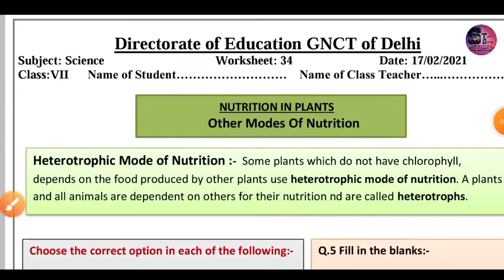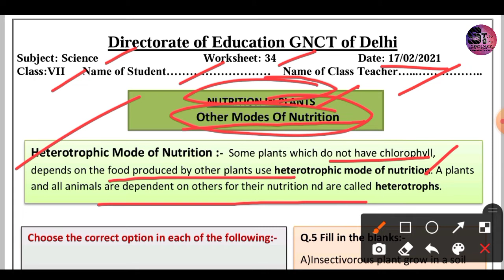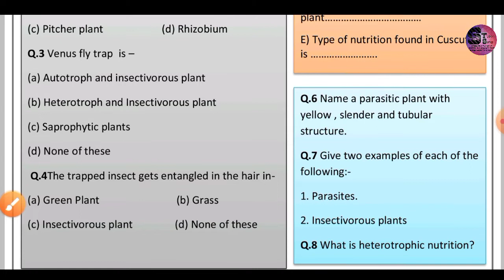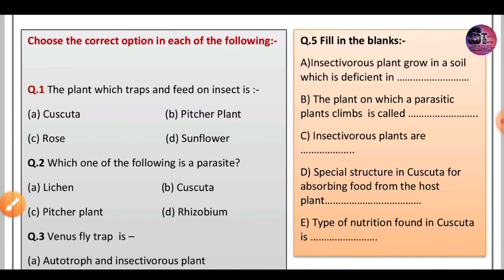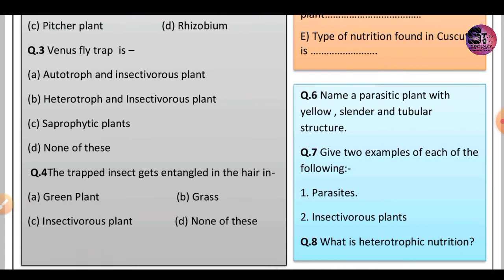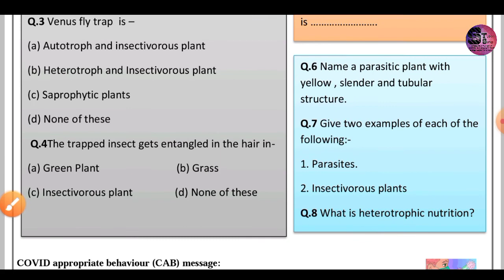Class 07 D O E worksheet 34 17.02.2021 Subject - Science